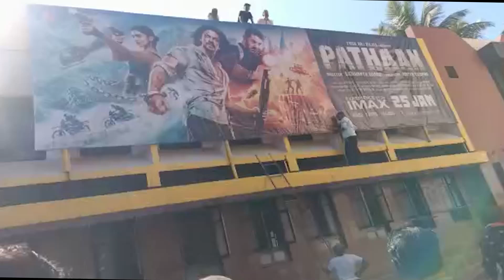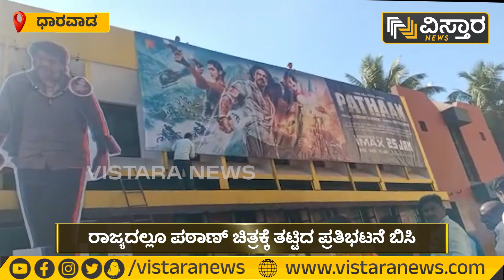ಬೇಷರಮ್​ ಹಾಡಿಗೆ ವಿರೋಧ ‘ಪಠಾಣ್​​​’ ಪೋಸ್ಟರ್​ಗೆ ಕತ್ತರಿ | Pathan Besharam Song Issue |Vistara News Kannada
ಶಾರೂಕ್ ಖಾನ್ ಹಾಗೂ ದೀಪಿಕಾ ಪಡುಕೋಣೆ ನಟನೆಯ ಪಠಾಣ್ ಚಿತ್ರಕ್ಕೆ ಹಿಂದೂಪರ ಸಂಘಟನೆಗಳು ತೀವ್ರ ವಿರೋಧ ವ್ಯಕ್ತಪಡಿಸುತ್ತಿದ್ದು, ಧಾರವಾಡದ ಸಂಗಮ ಚಿತ್ರಮಂದಿರಕ್ಕೂ ಪ್ರತಿಭಟನೆ ಬಿಸಿ ತಟ್ಟಿದೆ. ಚಿತ್ರದ ಪೋಸ್ಟರ್​ ಹರಿದು ಹಾಕಿ ಕಾರ್ಯಕರ್ತರು ಆಕ್ರೋಶ ವ್ಯಕ್ತಪಡಿಸಿದ್ದಾರೆ.